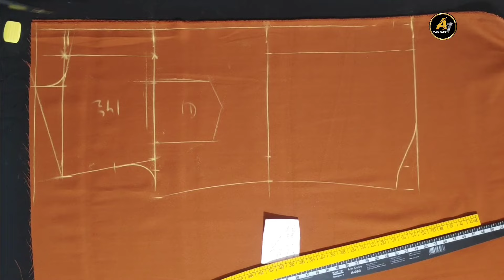ONLY*3*MINTS SHIRT CUTTING BY AVON TAILORS|| how to make a shirt cutting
ONLY*3*MINTS SHIRT CUTTING BY AVON TAILORS||